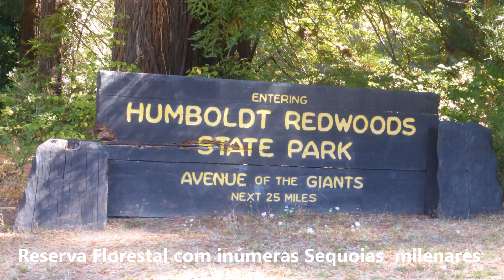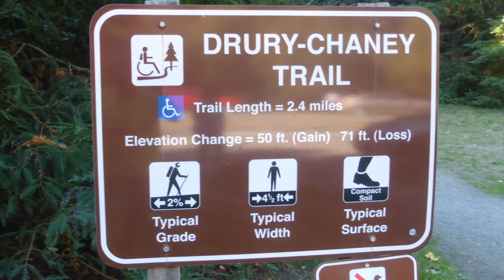USA Avenue of Giants Oregon - 2015 09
Avenue of Giants Oregon